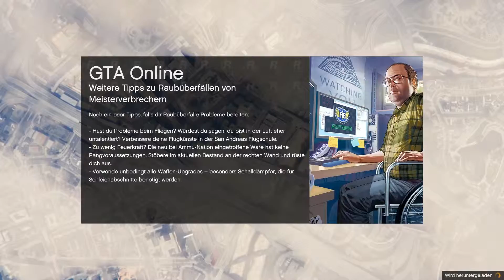GTA V Online - #58 - Magnum pupst!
Während einer weiteren Rennen decken die Gesprächsthemen weite Gebiete ab - so kommt man von "Magnum" ganz schnell auf unangemessene Geräusche des Körpers.

und Fjalk

gta5|58|Magnum pupst!@lp4f